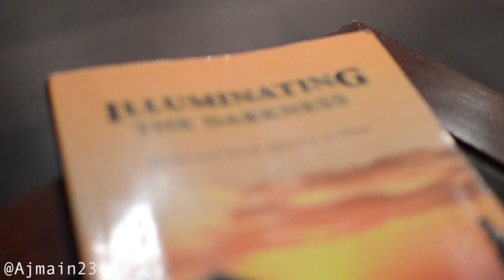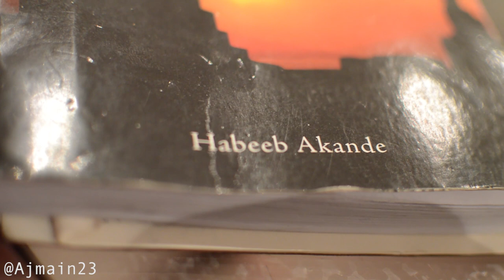The IQRA Club - Illuminating the Darkness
Like Muslim Youth Movement on Facebook!

Follow Muslim Youth Movement on Twitter!

Follow the MYM sisters' Tumblr!

Show your support by clicking the 'like' button and by subscribing to the channel, it just shows us you have somewhat found some benefit in the content and we can make some more, inshaAllah.